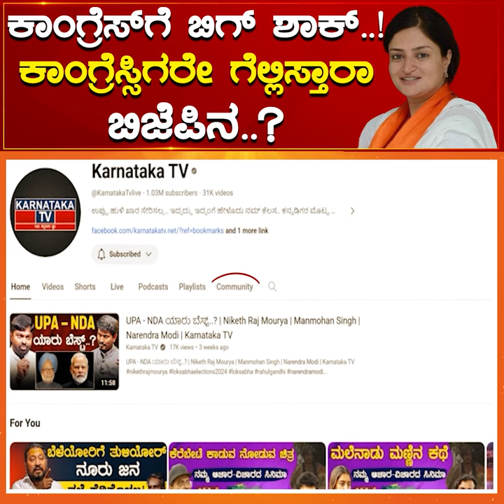Congress ಗೆ ಬಿಗ್ ಶಾಕ್..! ಕಾಂಗ್ರೆಸ್ಸಿಗರೇ ಗೆಲ್ಲಿಸ್ತಾರಾ ಬಿಜೆಪಿನ..?! | Karnataka TV News